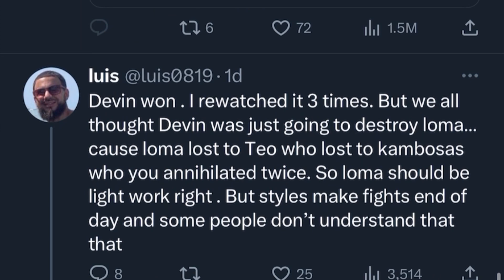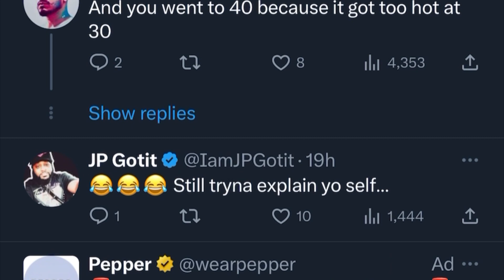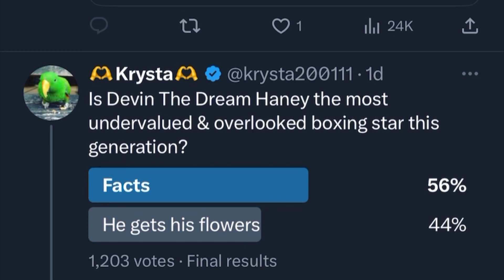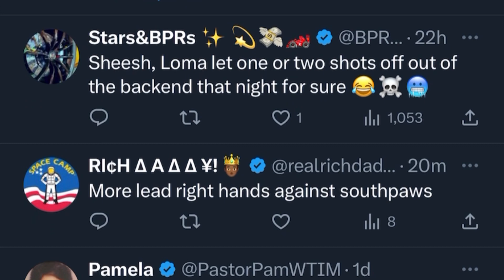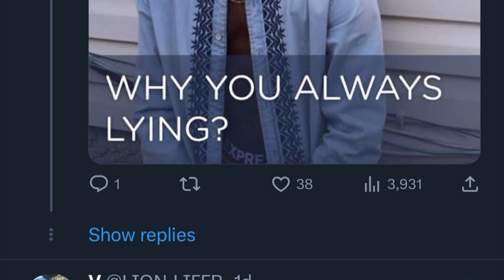Team Loma responds to Devin Haney